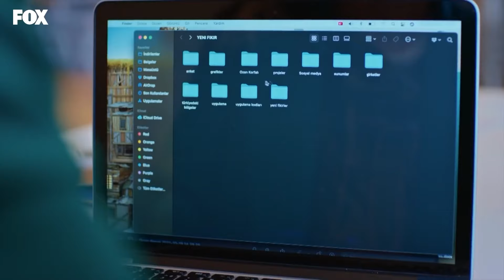Estamos Juntos En Este Camino - Amor Lógica Venganza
Estamos Juntos En Este Camino - NO TE RINDAS
(Español Doblado)

Producción: Yağmur Ünal
Escenario: Özlem İnci Hekimoğlu, Nil Güleç Ünsal
Director: Koray Kerimoğlu